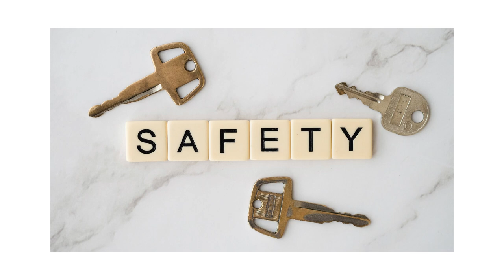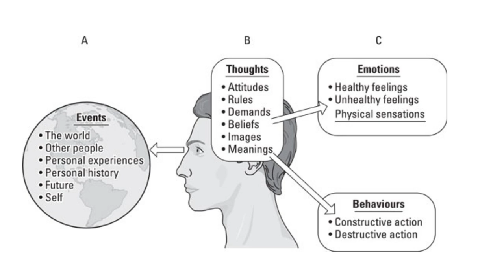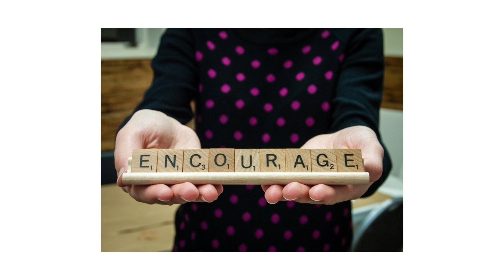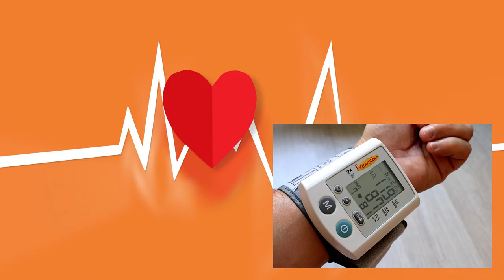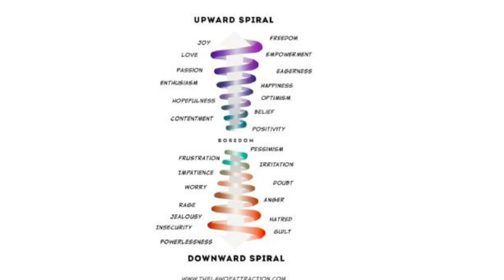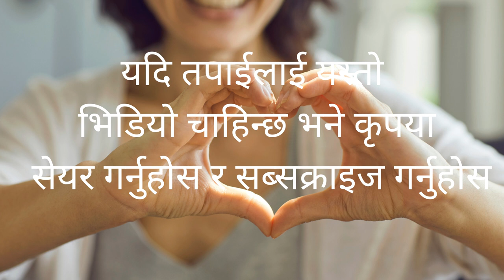( MENTAL HEALTH )तनाव STRESS के हो ? र यसको असरहरु अनि किन जेबरा लाई हार्ट अटैक हुदैन ?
So many people see stress is bad but if you know how to handle it will be nothing , if you want to learn watch this mentalhealth